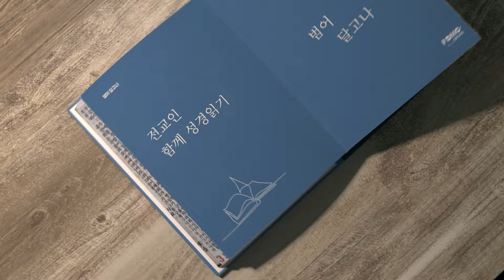범어달고나 6월12일 잠언 11장 김용국 목사